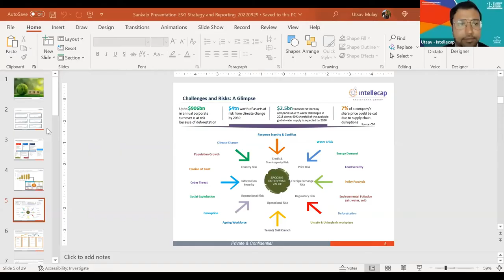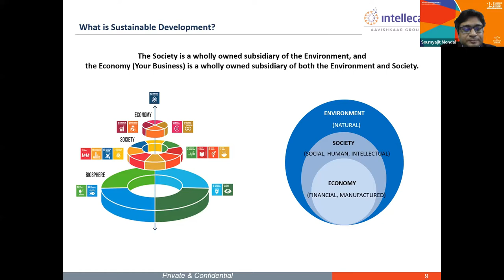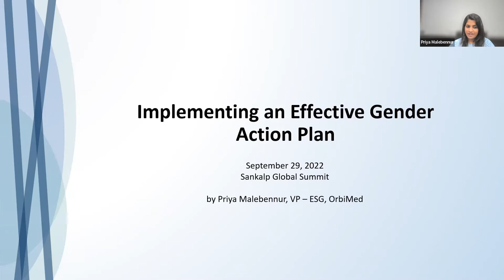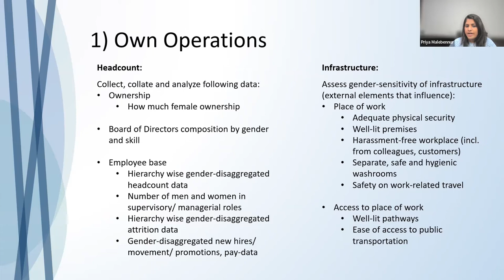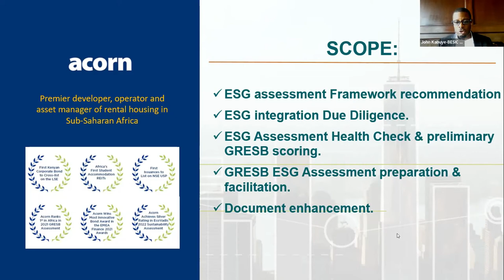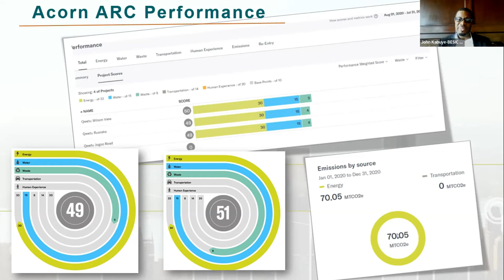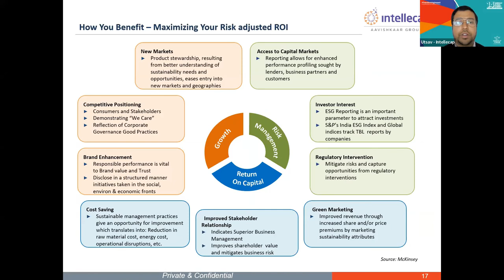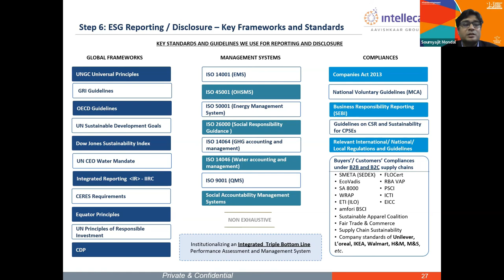ESG Masterclass for Entrepreneurs - Embedding ESG in Your Company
ESG is a process, not an outcome. Embedding ESG measures in company operations can help companies be more efficient, save costs and attract investment. The session will elaborate on the global trends in ESG, the biggest market opportunities, and the challenges for entrepreneurs in understanding and adopting ESG. Governments and market exchanges all over the world are increasingly requiring companies to report on their ESG indicators and their impact on the environment and society. Regulations have been enacted requiring mandatory ESG and sustainability reporting. However, the variety of reporting standards makes it confusing for companies and investors to know which ESG measures to adopt, which are effective ESG measures, and which are greenwashing. A strategic understanding of ESG, and embedding it in operations for the long term, helps avoid potential penalties and risks that come from implementing ESG as a simple checklist.